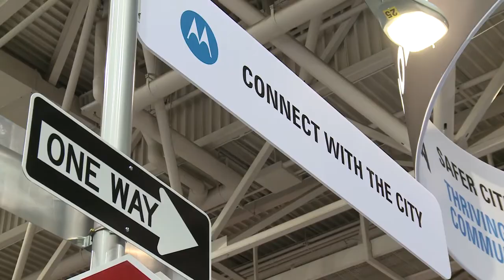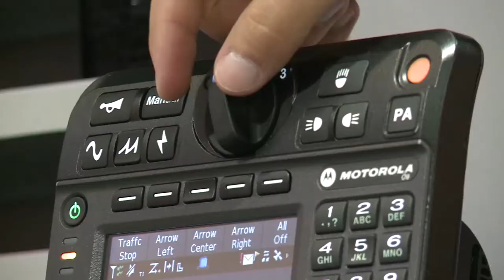Motorola Solutions at the APCO 2012 Conference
APCO TV's Amy Rogers caught up with Bob Schassler of Motorola on Monday. They discussed the inspiration behind Motorola's "Smithtown" booth design and their latest technologies.